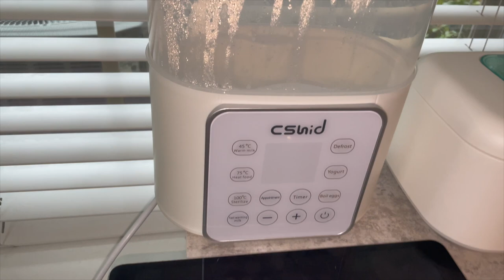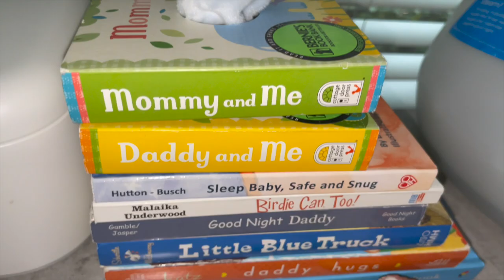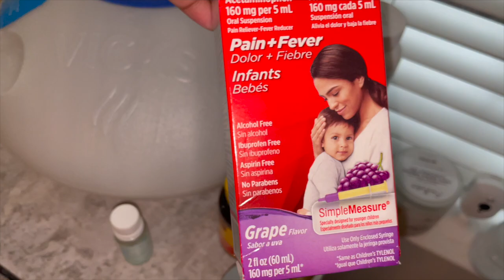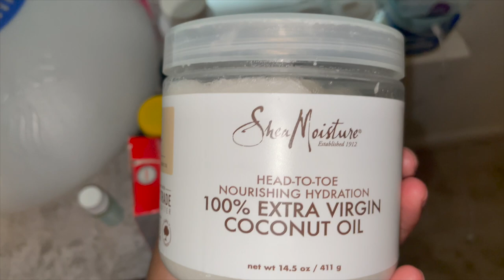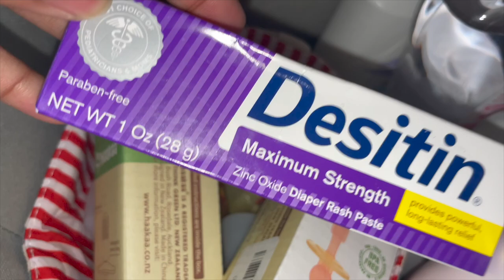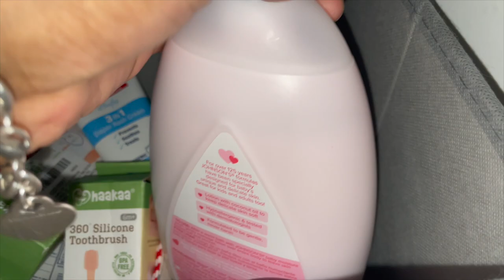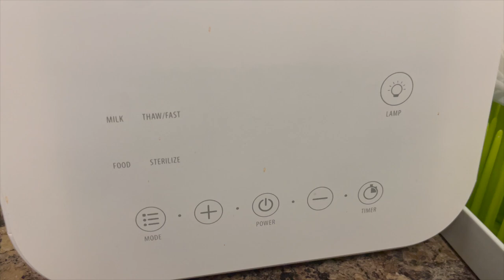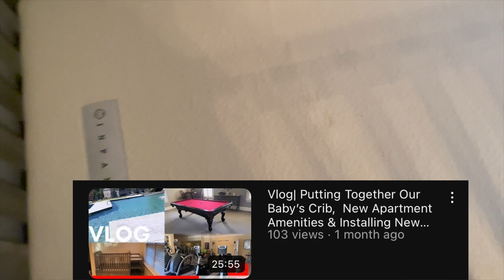Vlog | Mommy & Baby Products I Use On The Daily💙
Follow my graphic design page on Instagram @editsbyjazmin

Bottle Warmer #1 : Baby Bottle Warmer, 9-in-1 Fast Milk Warmer Babies Food Heater & Defrost, Double Bottle Warmer with BPA-Free, LCD Display, Timer & 24H Temperature Control for Breastmilk & Formula

Bottle Warmer #2 : Limited-time deal: MOMYEASY Baby Bottle Warmer, Fast Bottle Warmer 7-in-1 Food Heater&Defrost with LCD Display, Baby Breast Milk Formula Warmer with 24H Temperature Control

Vicks Humidifier

Breast Milk Supply Capsules : Motherlove More Milk Plus (120 Liquid caps) Fenugreek-Based Lactation Supplement to Optimize Breast Milk Supply—Non-GMO, Organic Herbs, Vegan, Kosher, Soy-Free

Baby Monitor : Limited-time deal: Smart Home Cameras, 1080p Pet /Dog/Puppy/Cat Camera with 24/7 HD Live Video, Night Vision, Sound/Motion Detection, Two Way Talk, 2.4Ghz WiFi Cam Indoor for Home Security/Baby Monitor, Works with Alexa

Baby Walker : Smart Steps by Baby Trend 2.0 Activity Walker

Baby Dresser : Sorbus Dresser with 8 Drawers - Furniture Storage Chest for Kids Clothing Organization, Bedroom, Hallway, Closet, Office - Steel Iron Frame, Rustic Farmhouse Wood Top, Fabric Bins (Gray)

Baby Sit Me Up : Fisher-Price Portable Baby Seat with Toys, Baby Chair for Sitting Up, Sit-Me-Up Floor Seat, Honeydew Drop

Crib: Dream On Me Anna 4-in-1 Full-Size Crib and Changing Table Combo in Steel Grey, Greenguard Gold Certified, Non-Toxic Finishes, Includes 1" Changing Pad, Wooden Nursery Furniture

Play Pin : Fashion Baby Trend Lil Snooze Deluxe II, Funfetti, Confetti , 41.6x28x35 Inch (Pack of 1)

Tummy Time Play Mat : Fisher-Price Deluxe Kick & Play Piano Gym, Baby Activity Playmat With Toy Piano, Lights, Music And Smart Stages Learning Content For Newborns And Up

Play Mat: qqpp EVA 18 Tiles Baby Play Mat for Playing, Interlocking Foam Floor Mats for Tummy Time & Crawling, Flooring Tiles with Animals Puzzle for Kids. QP-51(AL) b18N

Swing : Ingenuity SmartBounce Automatic Baby Bouncer Seat with Music, Nature Sounds, Removable Bar & 2 Plush Infant - Braden

Baby Drying Rack : Boon Lawn Countertop Baby

Bottle Drying Rack — 1 Count — Spring Green — Bottle Rack and Organizer — Baby Feeding Essentials — 13.5 x 11 x 2.5

Water Tummy Time Mat : Splashin'kids Inflatable Tummy Time Premium Water mat Infants and Toddlers is The Perfect Fun time Play Activity Center Your Baby's Stimulation Growth